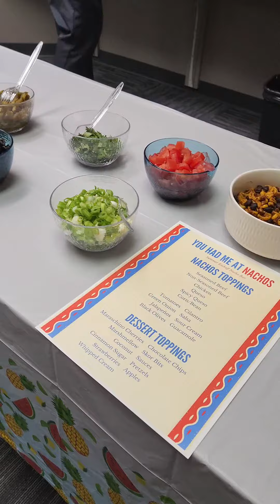Nacho Day - Summer Kickoff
To kick off the start of summer ☀️ We invited all our agents, staff, and their families for an extravagant nacho bar🌵, dessert bar 🍨and some cold drinks